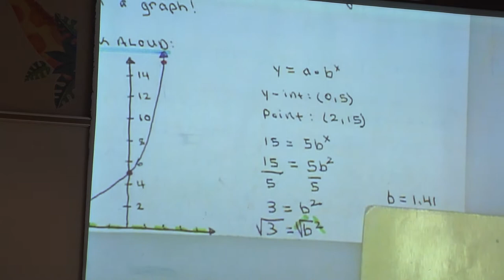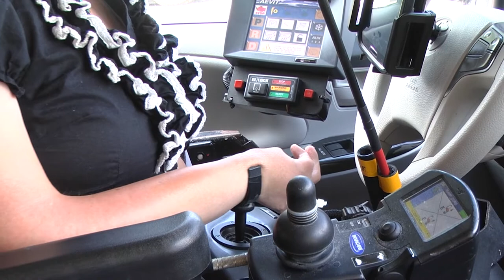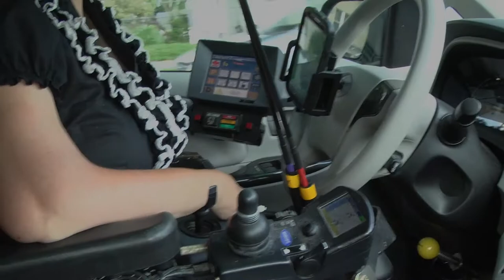Disability Doesn't Stop South High Teacher